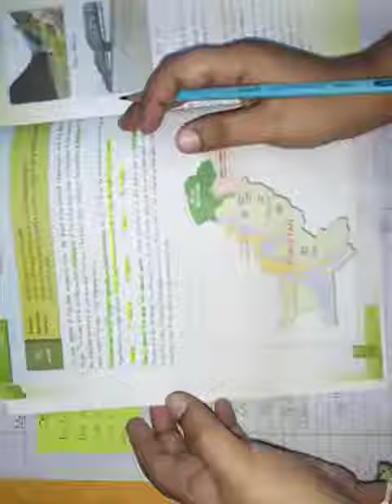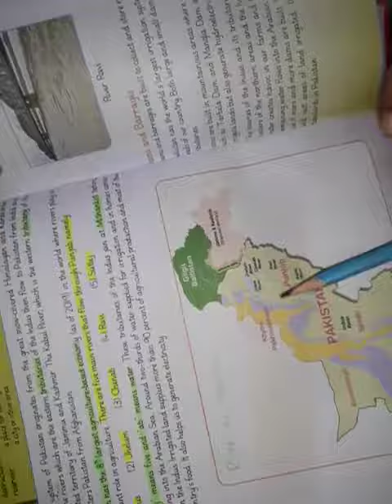Class 4 | SST | Key Terms (b) | Smart Social Studies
The Smart School